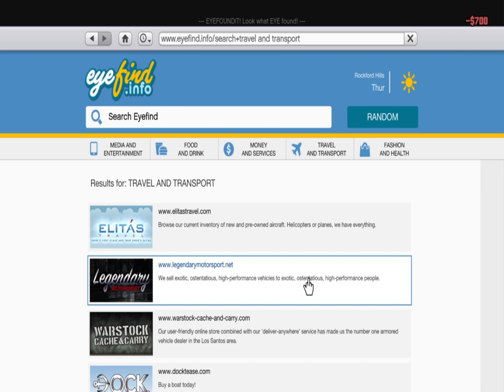Amazing rollsroyce purchase and modification.🔥🔥